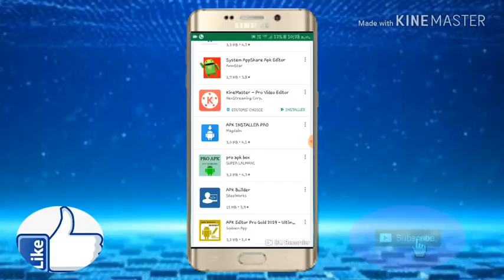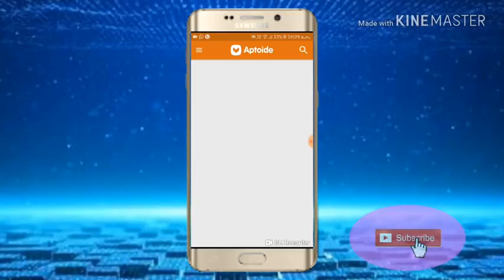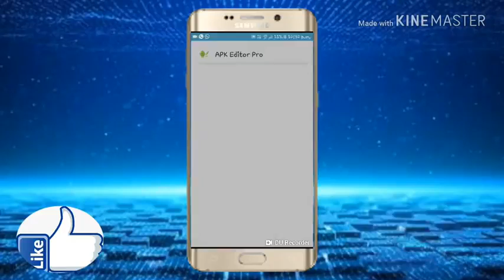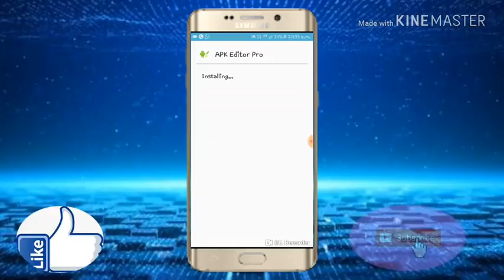How To Download _ apk Editor pro ,step by step by smart Helpful